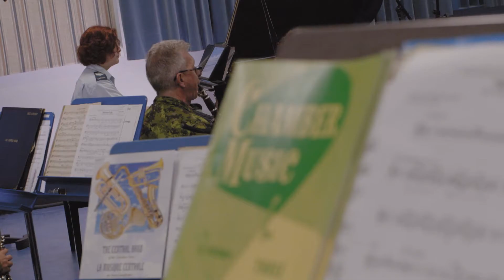Récit des FAC | « J’ai choisi le piano et je ne l’ai jamais regretté. »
La riche tradition musicale de la Lettonie a eu une grande influence sur la Sgt Natalia Lerner dès son enfance. Aujourd’hui pianiste et joueuse de cymbales au sein de la Musique centrale des Forces armées canadiennes, elle retournera pour la première fois en Lettonie avec ses collègues musiciens pour jouer dans le cadre d’un festival.